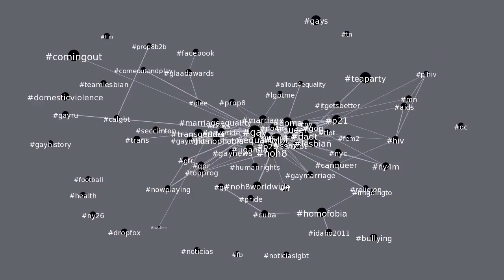gay co-occurrence network on Twitter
This video shows the evolution of the co-occurrence network for hashtag gay on Twitter.